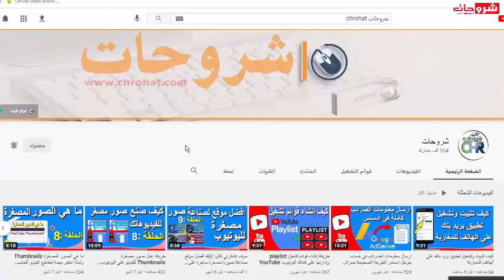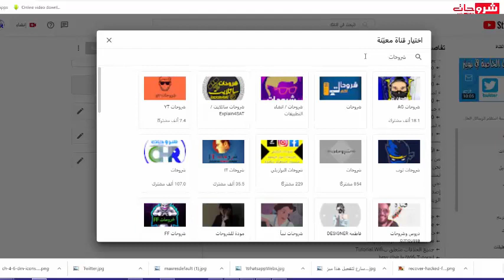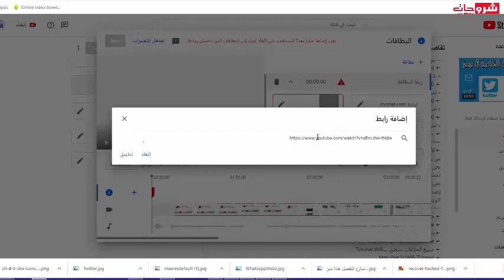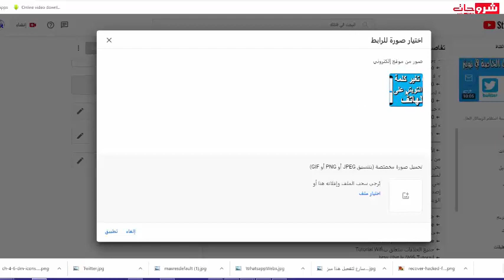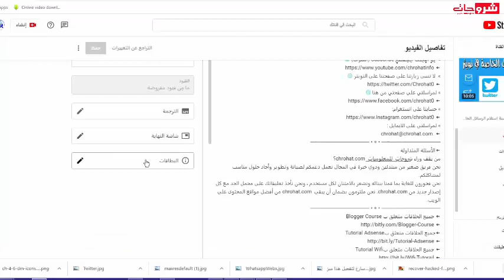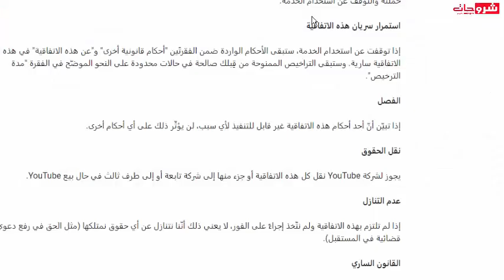شرح الميزة الجديدة اضافة البطاقات على الفيديو فى قناة اليوتيوب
مرحبا بك عزيزي الزائر في الامس القريب قمنا بشرح كورس اليوتيوب حيت تطرقنا فيها الى العديد من الحلاقات حول اليوتيوب ، اليوم جاء الدور لنتعرف على كيفية إضافة بطاقات لمبتدئين فيديو اليوتيوب.في YouTube ، تكون مشاركة الجمهور قيّمة للغاية. لذلك ، يوفر YouTube نفسه بعض الميزات التي تزيد من مستوى المشاركة بين قناتك والمشاهد. وإحدى هذه الميزات هي إضافة بطاقات إلى مقاطع الفيديو على YouTube.لزيادة عدد المشتركين ومرات المشاهدة على YouTube ، فإن احتفاظ الجمهور بالقناة لا يقدر بثمن.

» المدونة :
» لمراسلتي على الايمايل :
⬅️الأسئلة المتداولة
⬅️ جميع الحلاقات متعلق ب Blogger Course